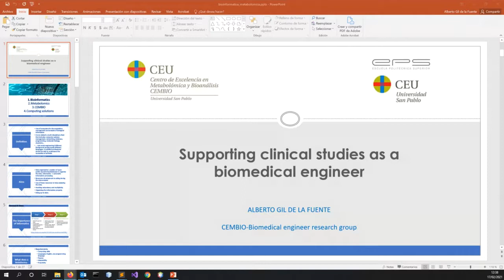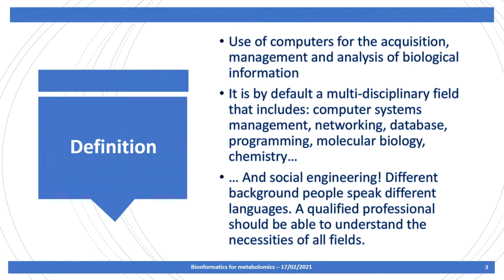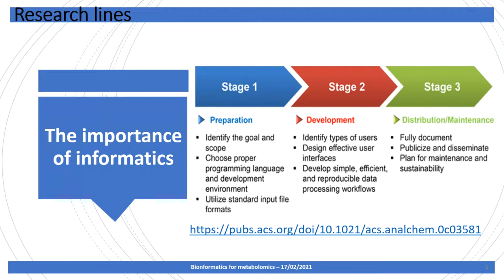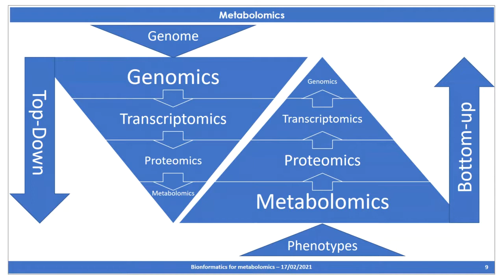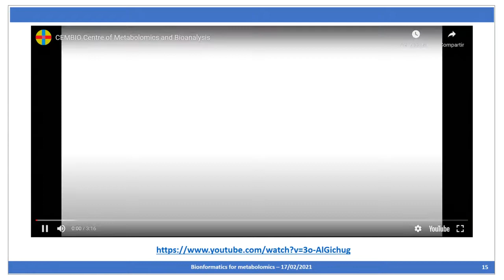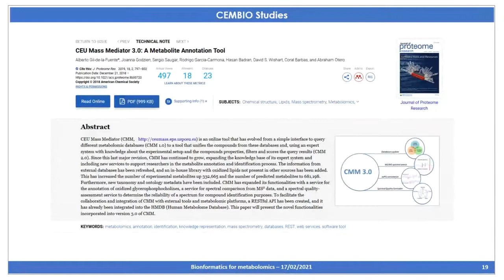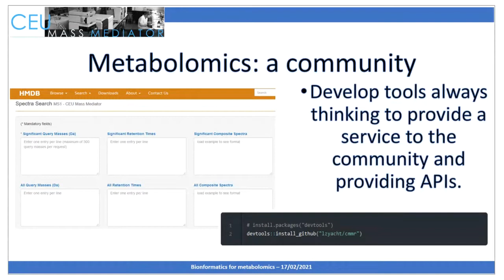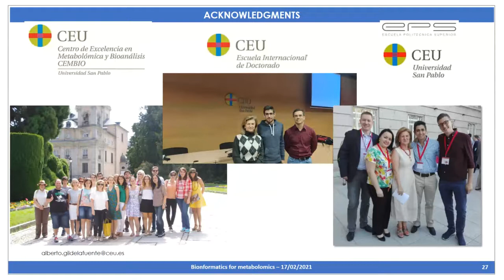La bioinformática al servicio de la metabolómica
En el marco del programa de charlas de Ingeniería Biomédica de la Universidad San Pablo CEU, el miércoles 17 de Febrero a las 12:30 se realizará mediante videoconferencia la charla "Formación de equipos multidisciplinares para aumentar el impacto de la investigación. La bioinformática al servicio de la metabolómica", impartida por Alberto Gil de la Fuente. Alberto es investigador del Centre of Metabolomics and Bioanalysis (CEMBIO), y el principal desarrollador de la herramienta de anotación de metabolitos ceumass.eps.uspceu.es. En esta charla se hablará de la importancia de los equipos multidisciplinares para abordar problemas complejos en las ciencias ómicas, haciendo especial énfasis en la Metabolomica.

Grado en Ingeniería Biomédica a de la Universidad CEU San Pablo